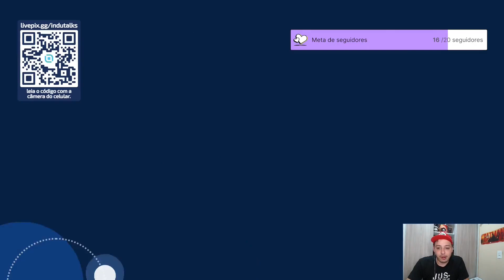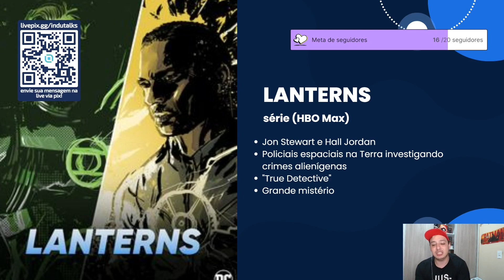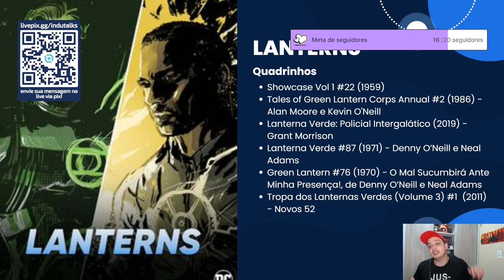Como será a série dos Lanternas Verde? | Cortes da Live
James Gunn anunciou a série dos Lanternas Verdes, finalmente! A série live-action vai trazer Hall Jordan e John Stewart numa trama a lá "True Detective". Mas vai ser boa? Valdirzera destrincha o anúncio para descobrir.

Esse vídeo é um trecho de uma live que fazemos lá no site roxinho, que não podemos falar o nome aqui. Segue a gente lá! 😉

✅ Facebook.com/InduTalk
✅ Instagram.com/InduTalks
✅ Twitter.com/InduTalk